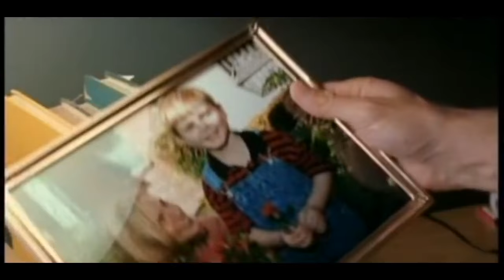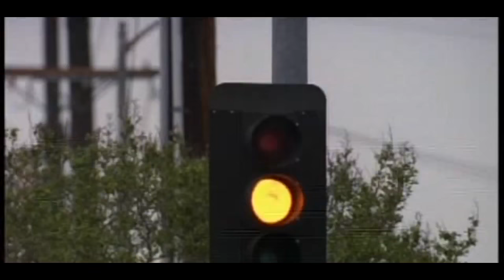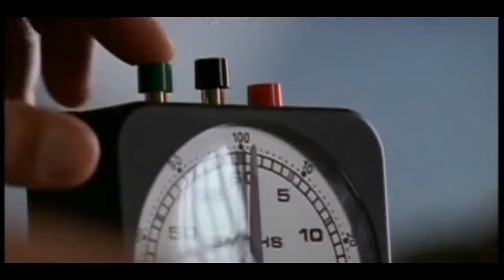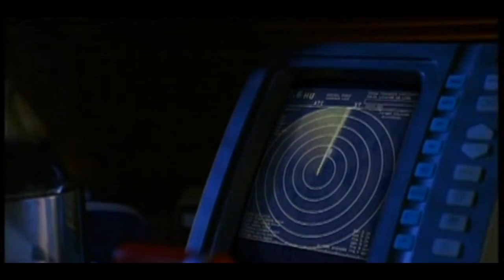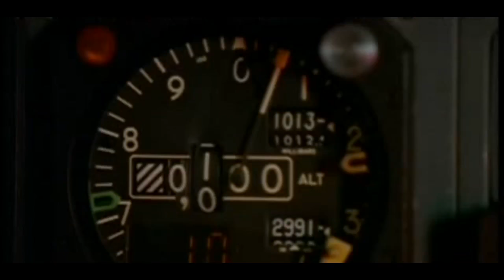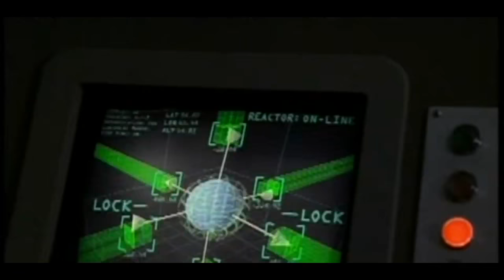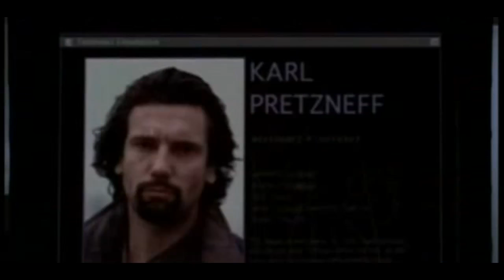Seven Days Sea 01 Epis 01